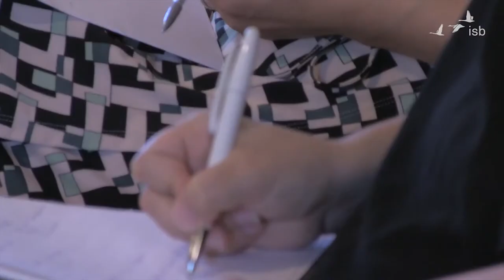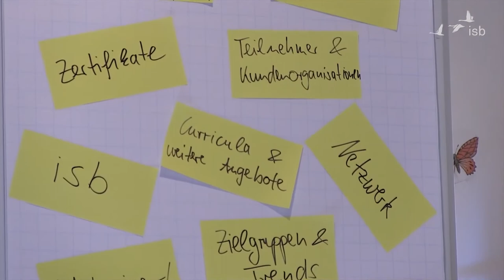Was erwartet mich am Orientierungstag des isb?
Der Orientierungstag bietet Interessierten die Möglichkeit, das isb persönlich kennenzulernen.
Institutsleiter Thorsten Veith selbst stellt Dir die Professionskultur und das Weiterbildungsprogramm des isb vor und steht für alle Fragen der Professionalisierung direkt zur Verfügung.